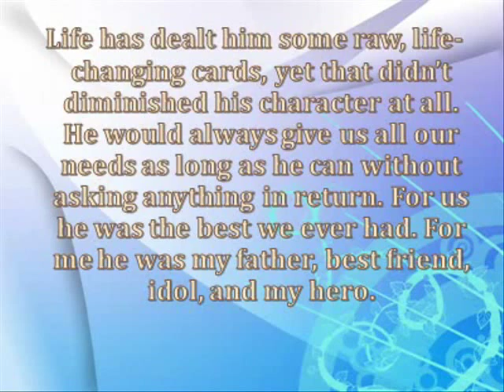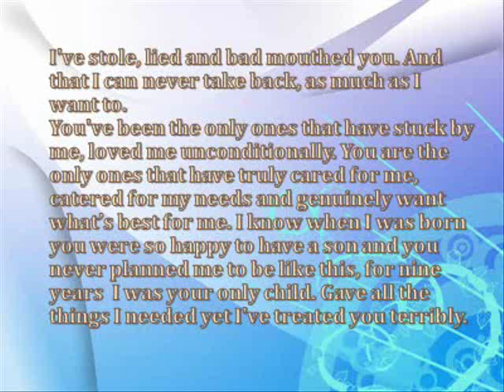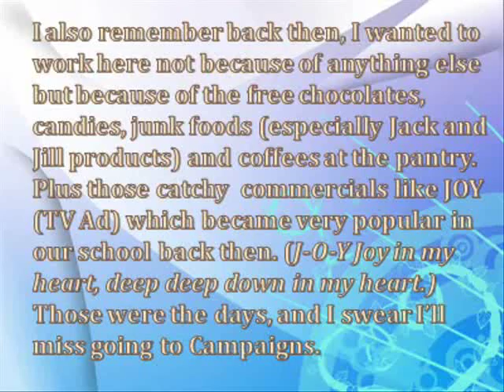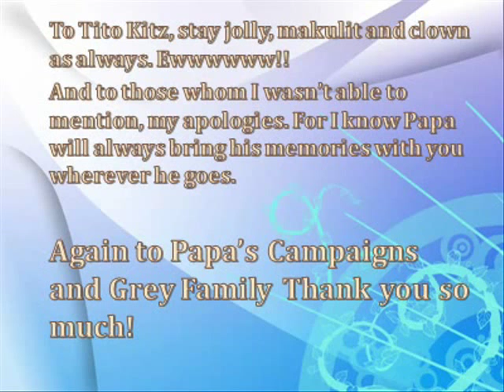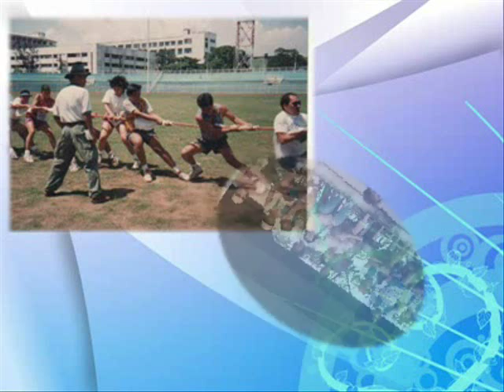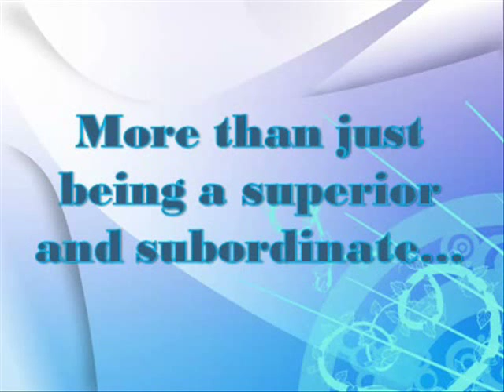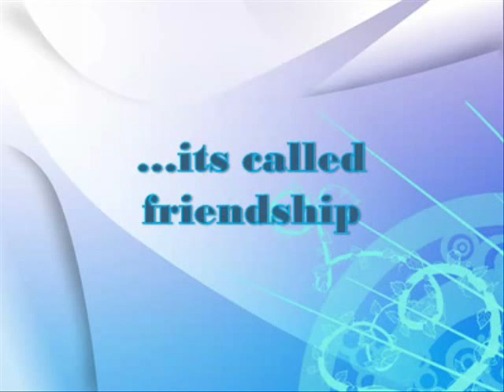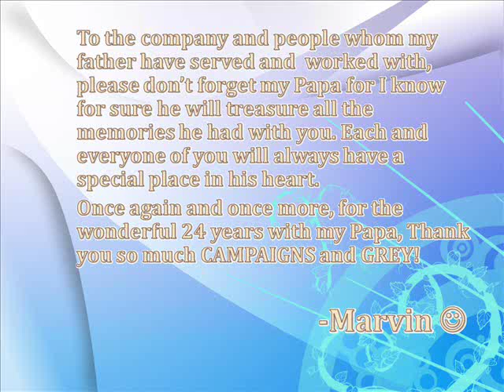For my dearest father and his Campaigns and Grey Family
The movie presentation that wasn't able to made it in time.
A tribute to a father and his company whom he served for 24 years.